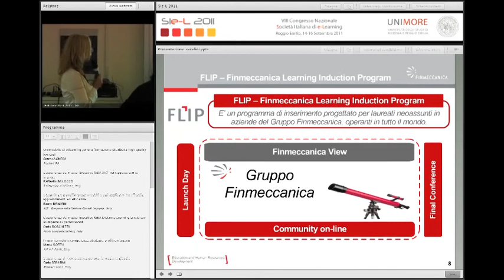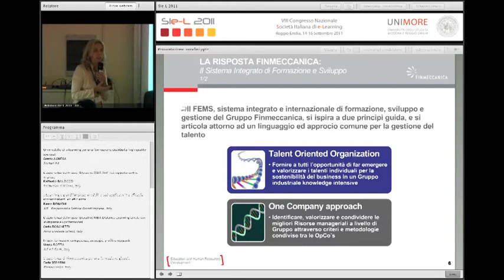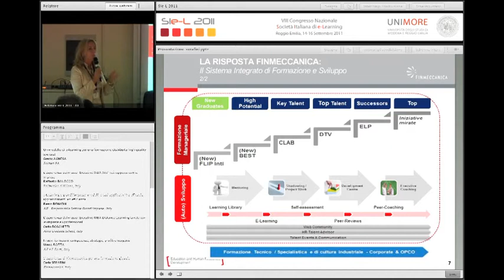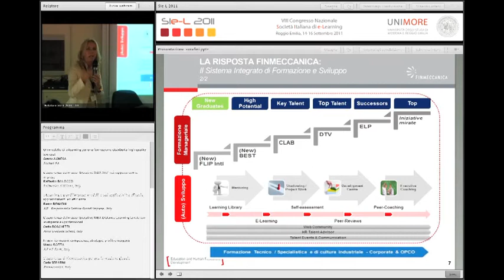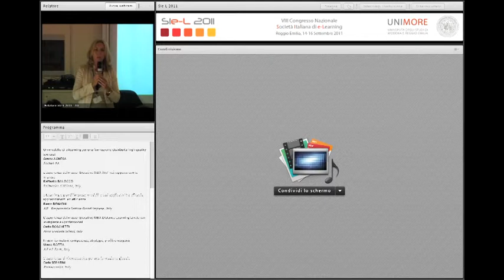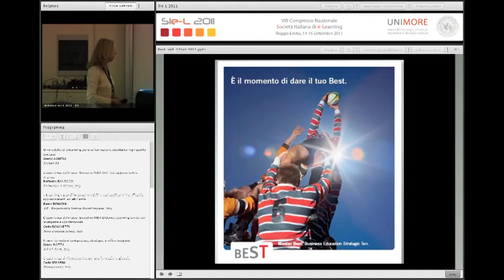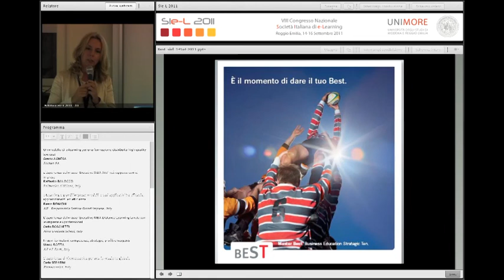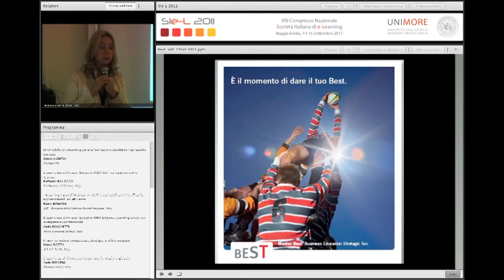08) Carla Serafini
L'esperienza di Finmeccanica per una formazione globale
SIe-L 2011 - Sessione A2 - Imprese e Pubblica Amministrazione
14-16 Settembre 2011
Reggio Emilia, Ex Caserma Zucchi
VIII Congresso nazionale Società Italiana di e-Learning